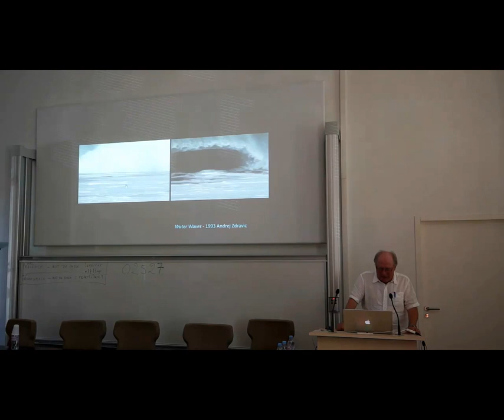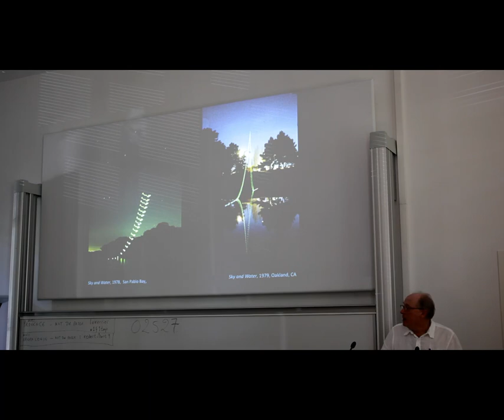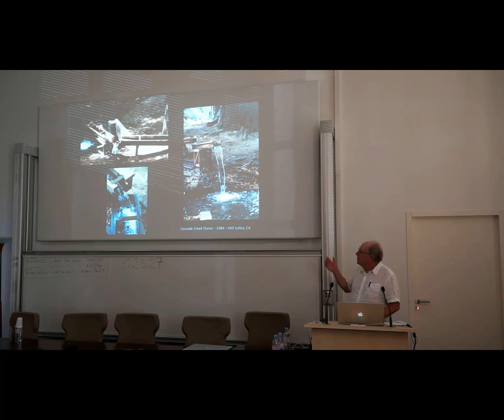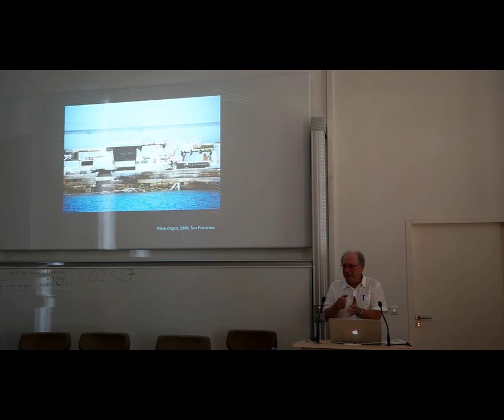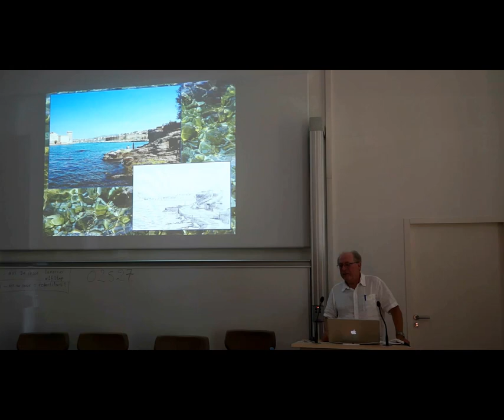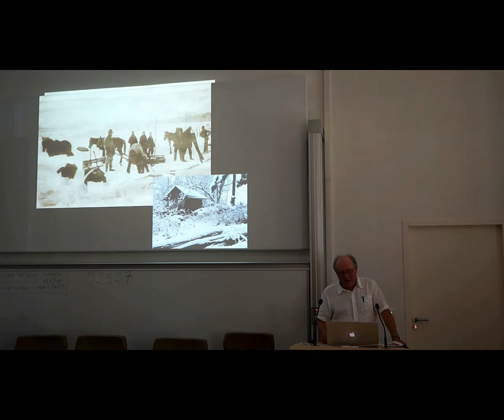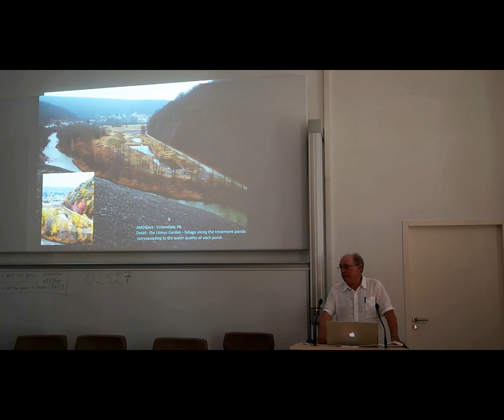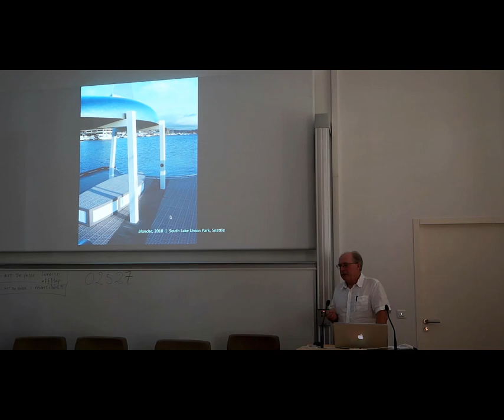Peter Richards - Works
Leonardo/Olats, in collaboration with IMéRA, organized in June 2012 a two day workshop on the theme "Water is in the Air" as part of the StudioLab European project.
Peter Richards discusses his water-related works among wich the "Wave Organ", a wave activated sound sculpture located on the northern edge of San Francisco.
This video recording of Peter Richards presentation is part of the audiovisual proceedings of the workshop.

Copyright Leonardo/Olats & speakers - 2012